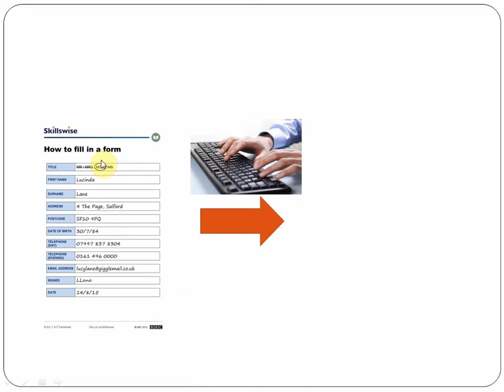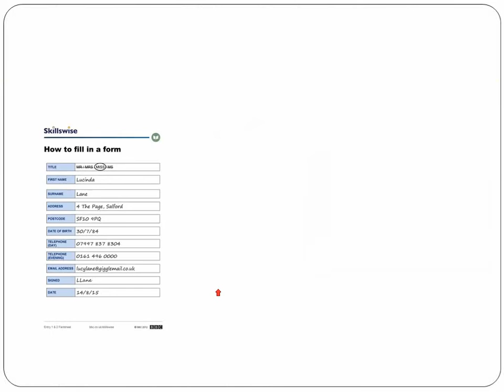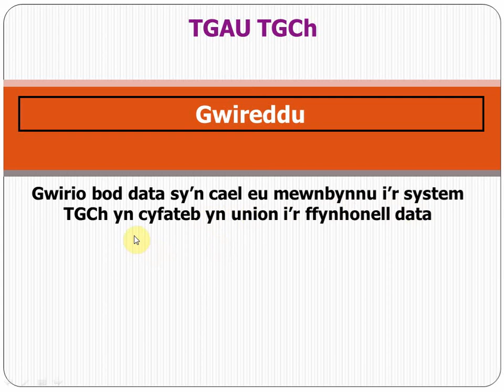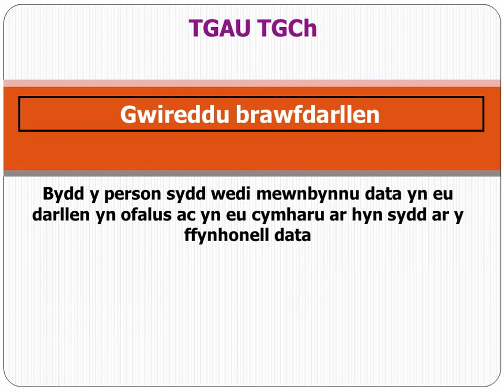Topig 1 Gwireddu